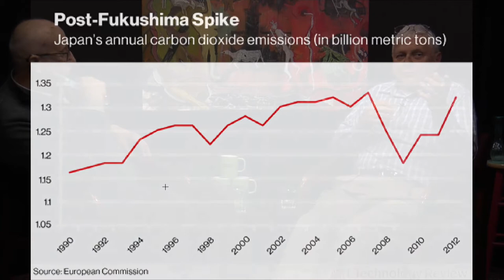Rethinking Japan's Thoughts About Building 22 Coal Utility Plants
This interview, with Michael Killen and Dr. Alex Cannara, is part of the Killen & Associates project: Most Critical Climate Change Solutions: Increasing Sales & Profits and Saving Our Civilization.